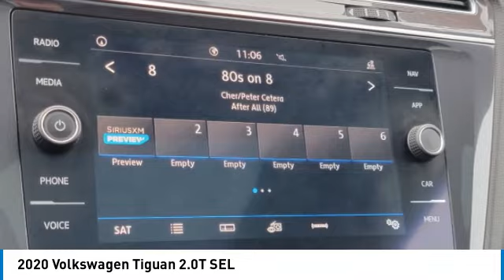2020 Volkswagen Tiguan I232665A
2020 VOLKSWAGEN TIGUAN Columbus, OH
Stock# I232665A

Byers Imports
401 North Hamilton Rd

Volkswagen Certified! *DESIRABLE FEATURES:* Rear Camera, Vista Roof, Htd Seats, Remote Start, 3rd Row Seat, Apple CarPlay, Android Auto, Power Liftgate, Blind Spot Monitor, Bluetooth, Lane Departure Warning, SiriusXM, Fog Lights, Alloy Wheels.

This front wheel drive Certified Pre Owned 2020 Tiguan SEL features a *Deep Black Pearl exterior with a Titan Black Synthetic Leather interior* and has only 23,498 miles.

*STOCK# I232665A PRICED BELOW MARKET RETAIL VALUE!* Byers Volkswagen has this 2020 Volkswagen Tiguan SEL ready for sale today.Don't forget Byers Volkswagen WILL BUY OR TRADE FOR YOUR USED CAR, USED TRUCK and/or USED SUV!

Byers Volkswagen serves Columbus, OH. You can also visit us at, 401 N Hamilton Rd Columbus OH, 43213 to check it out in person!

*EXTERIOR OPTIONS:* Tinted Glass, Privacy Glass, Auto Headlamp, Rear Window Wiper, Spoiler / Ground Effects

*Volkswagen Certified Pre-Owned:* With this 2020 Volkswagen Certified Tiguan SEL, you have far more than just a used vehicle. You have confidence, pride and a vehicle that you can trust. You're Volkswagen Certified Tiguan can be counted on to go the distance with higher resale value.This CPO vehicle has passed a stringent certification process in order to qualify as Volkswagen Certified. Volkswagen Certified Pre-Owned vehicles are put through a comprehensive 100+ Point Inspection. Should a car not perform according to strict VW standards, we won't certify it until we can correct the issues using Genuine Volkswagen Parts, of course.